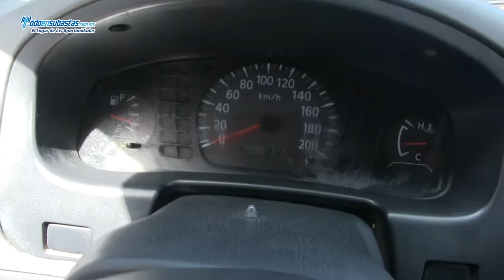Nissan / NP300 Chasis Cabina A/A D/H Caja Seca / 2011